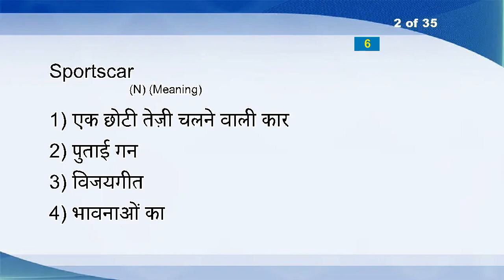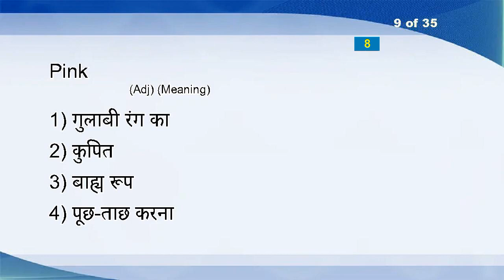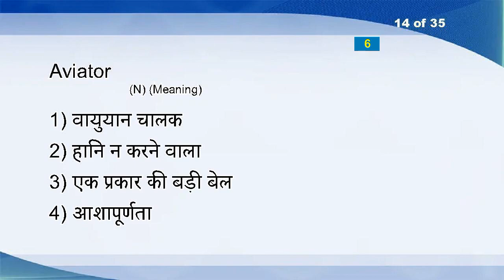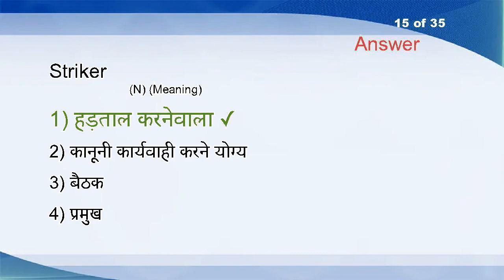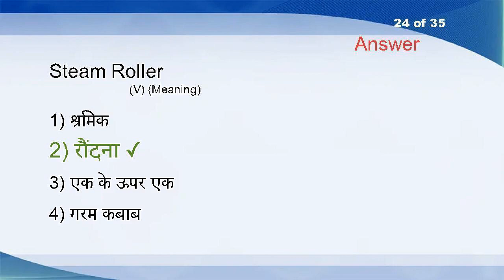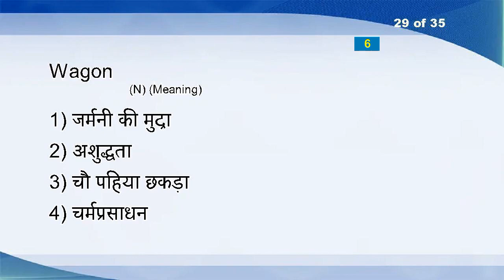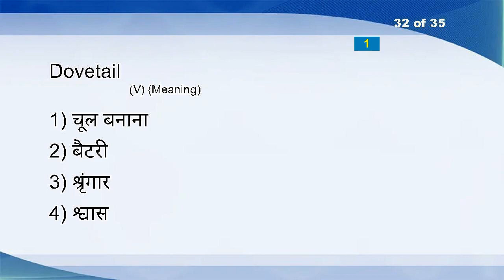Hindi English Vocabulary Word Power Test 608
Vampire (N)
Sportscar (N)
Archery (N)
Video Game (N)
Flick (V)
Publicise (V)
Oxyacetylene (N)
Uniformly (Adv)
Pink (Adj)
Tubercular (Adj)
Preponderant (Adj)
Ordinary (Adj)
Delineate (V)
Aviator (N)
Striker (N)
Re- (Pref)
Project (V)
Indomitably (Adv)
Hobson's Choice (N)
Fish Hook (N)
Quarto (N)
Charm (N)
Knee (N)
Steam Roller (V)
Yap (VT)
Ceremonial (Adj)
Indubitably (Adj)
Arson (N)
Wagon (N)
Flippantly (Adv)
Palatial (Adj)
Dovetail (V)
Unveil (VI)
Menses (N)
Guild (N)